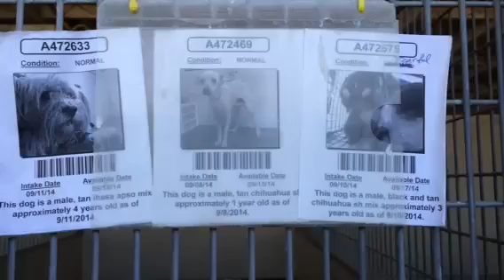Littles in kennel 16 at San Bernardino city shelter